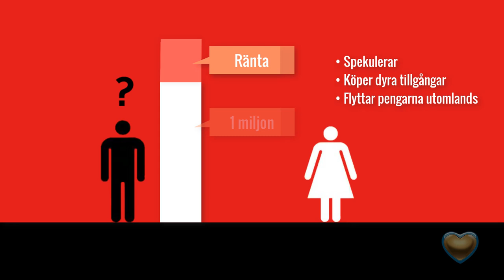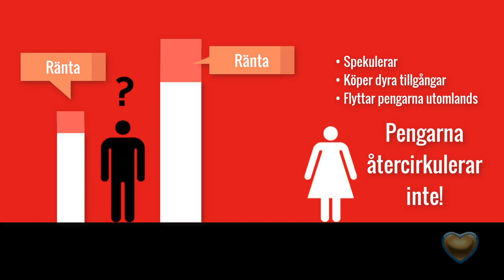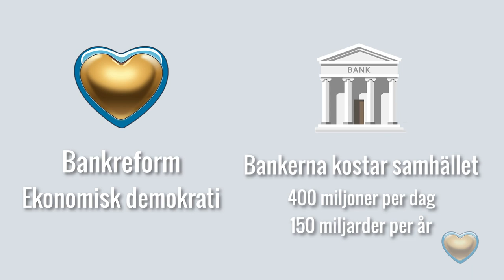Problemet med ränta del 1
Första delen av en serie grafiska presentationer som förklarar varför ränta är ett fundamentalt problem i ett finansiellt system där det grundläggande syftet med pengar är att underlätta handel av varor och tjänster.

Mer information om "400 miljoner per dag till de privata bankerna"